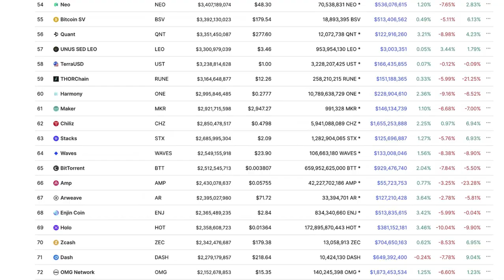Rick Rule: Shortage Will Make Gold Explode To 20X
Rick Rule is the president and CEO of Sprott US Holdings Inc. A highly renowned and seasoned investor, Rule’s expertise lies in the natural resource industries. Rule frequently discusses the precious metals space, especially gold, on Real Vision.

Video content: Rick Rule, restart, reset, the big reset, banks USA, savings banks USA, economy USA, finance USA, money USA, capital USA, stocks USA, stock exchange USA, real estate USA, politics USA, media USA, gold, gold coins, silver, precious metals, bitcoin , Cryptocurrency, currency crisis, currency reform, financial community, financial policy, financial market, banks, financial crash, euro crash, bank crash, investment, euro crisis, economic crisis, bankruptcy, bankruptcy, inflation, credit, insolvency, profit, system change, reset, crash, finance, finance, money , Trade, goods market, means of payment, securities, cash, bank balances, claims, debt capital, interest, liabilities, purchasing power, central banks, ECB, precious metals, expropriation, system change, stock market trend, success channel, company, state, Bill Gates, Jeff Bezos, Elon Musk, Warren Buffett, Bernard Arnault, Mark Zuckerberg, Larry Ellison, Larry Page, finance, crash, cash, microstrategy, Michael Saylor, gold, central banks, currency, economy, government, politics, stocks, assets, real estate, money, future, inflation , Recession, Technology, Asset Advisor, Finance, Crash, Cash, Microstrategy,  Bitcoin, BTC, cryptocurrency, gold, central banks, currency, economy, government, politics, money print, assets, stocks, ethereum, fortune, investment, PayPal, stock market, real estate, money, future, inflation, recession, technology